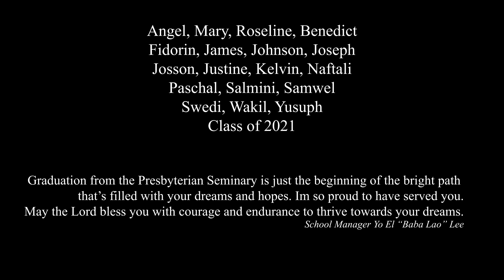2021 PS Graduation Ceremony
Oct. 30, 2021, the Presbyterian Seminary celebrated the 16th Form IV graduation ceremony. Since 2003, the Seminary has been and will continue to raise up Christ-like men and women to represent God in all facets of life. The guest of honor, Dr. Mary M. Nagu, attended the first graduation and after 15 years, she has returned to see God's faithfulness and charge the Seminary for the next 15 years.

Thank you to all faculty and staff of the Seminary for your relentless efforts in and outside the classroom. For parents, in entrusting your child in the care and tutelage of the Seminary.